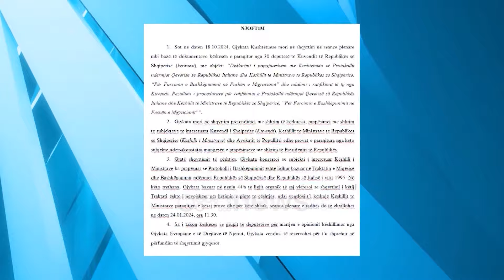Marrëveshja me Italinë për emigrantët, Rama: Shqipëria bëri atë që duhej, nuk shkelet asnjë vlerë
Kryeministri Edi Rama u ndal sot te marrëveshja me Italinë për migrantët, ndërsa theksoi se “Shqipëria po bënë pikërisht atë çfarë shkruhet në marrëveshjen evropiane”.

Rama iu përgjigj interesimit të medies mbi këtë çështje gjatë konferencës së përbashkët për shtyp me kryeministrin bavarez, Markus Söder, Presidentin e EPP dhe liderin e grupit të EPP në Parlamentit Europian, Manfred Weber, kryetarin e grupit parlamentar të CSU për Bavarinë, Klaus Holetschek, pas adresimit të takimit tradicional të fillimvitit.

“Është shumë e rëndësishme të dëgjosh nga të dyja palët këtu në Gjemani, se ajo çfarë po bëjmë nuk është në shkelje të asnjë vlere evropiane dhe të asnjë vlere njerëzore, pasi nuk ishte e dukshme kur e nisëm këtë gjë dhe u përballëm me shumë kritika, sidomos nga miqtë e mi homologë socialistë në Evropë, ndërkohë që është shumë e thjeshtë në sytë e mi”, tha ai.